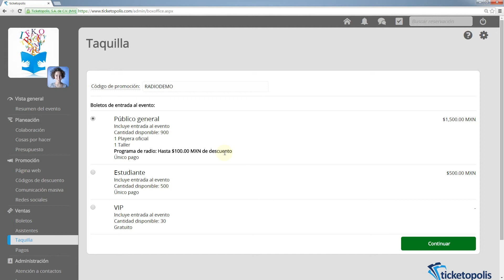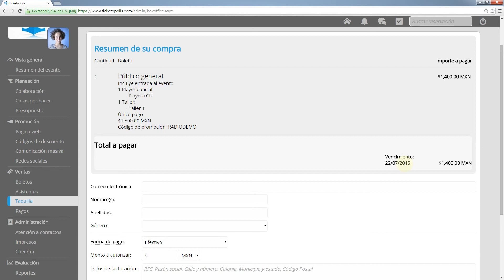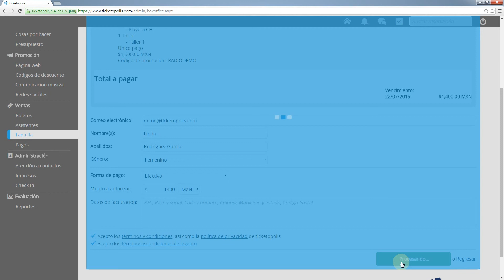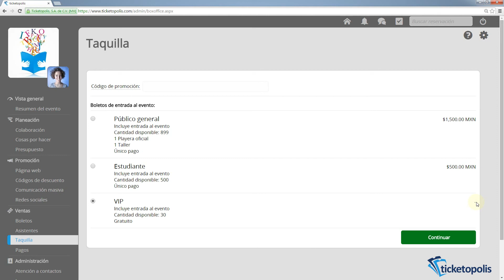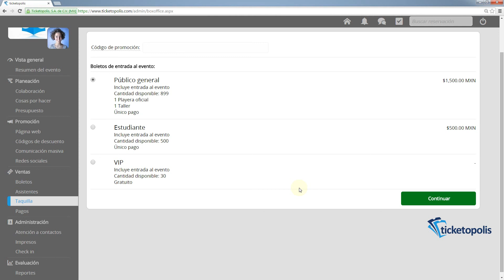Tutorial - Utilizar la taquilla de organizador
Tutorial de cómo utilizar la taquilla de un evento dentro del sistema de organizador en Ticketopolis.